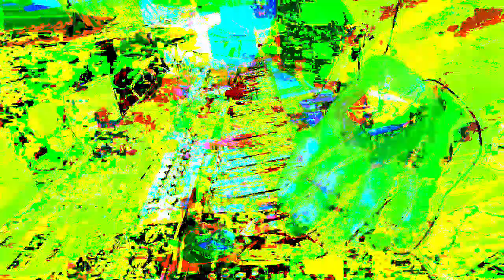11 minutes 39 or 40 second type 3 videos mixed with Max/MSP new videos 1 *Photosensitivity Warning*